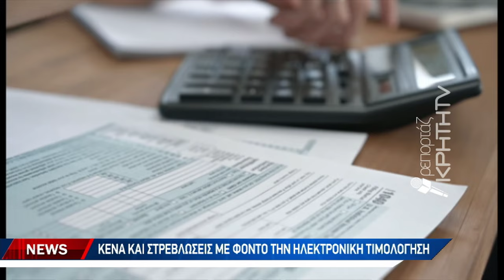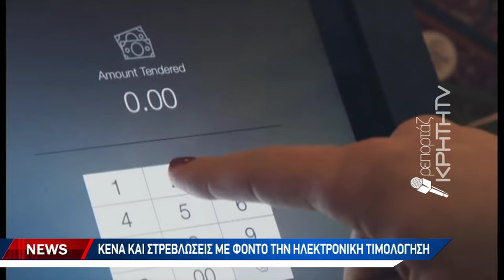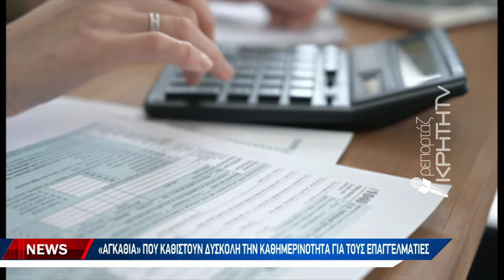Κενά και στρεβλώσεις με φόντο την ηλεκτρονική τιμολόγηση